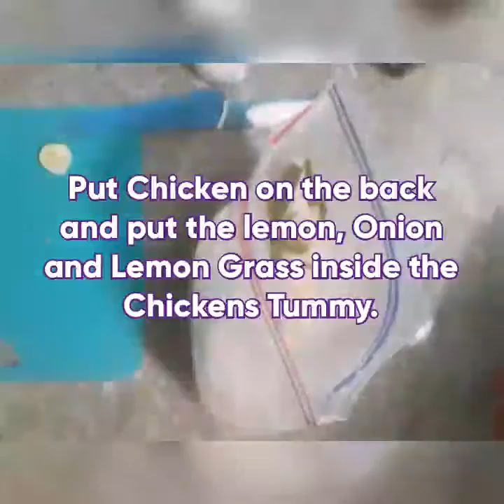WHOLE CHICKEN INASAL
Filipino Flavor Whole Chicken Inasal